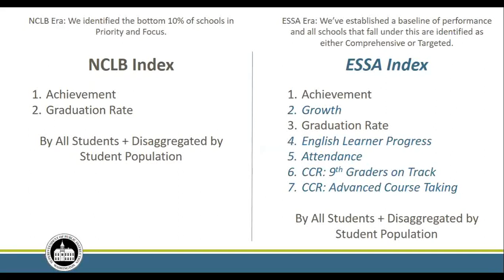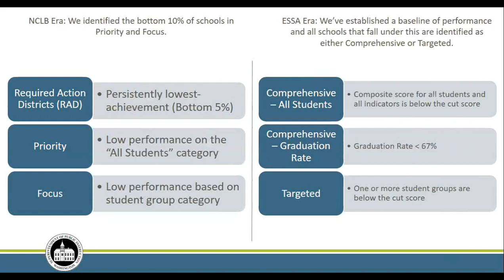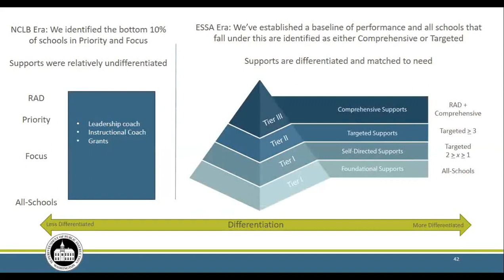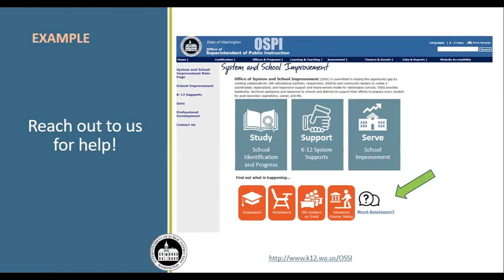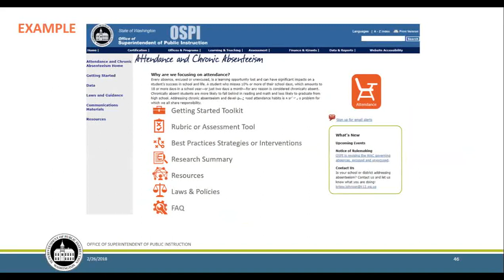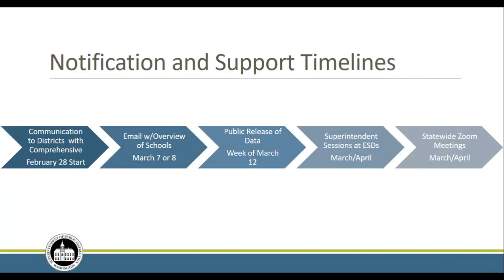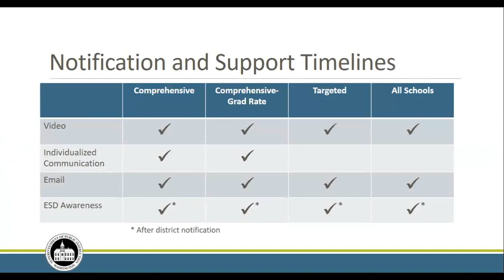ESSA Implementation 101: The How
The "How" of ESSA Implementation. What supports will look like under ESSA, and how it's changed from NCLB.